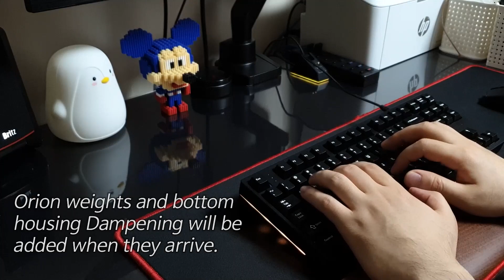Orion v2.5(rebuild) Marshmallow switch typing sound / 오리온 v2.5 마시멜로우 스위치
00:00 desoldering
00:26 pcb, plate
00:49 soldering
01:13 orion v2.5 on
01:28 typing sound

Keyboard : Orion v2.5
Plate : Snow FR-4 Plate TKL Rev.F / 1.2T Matte Black
PCB : Snow-Pro TKL-C Rev.1
Stabilizer : Everglide Stabilizer v2 / krytox XHT-BDZ
Switches : Marshmallow
Lube : Krytox 205g0
Springs : ThicThock MP series 68g / krytox mix (105+205g2 1:1)
film : TX film 0.125mm
Noise Dampening : poron foam (pcb-plate)